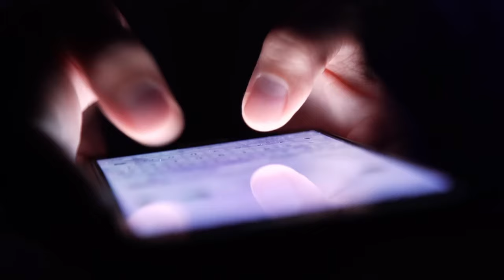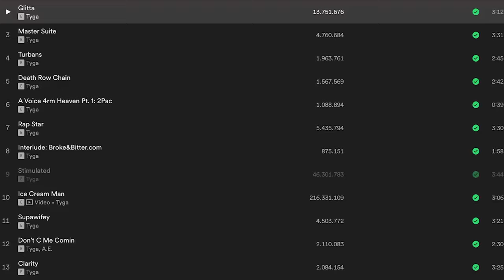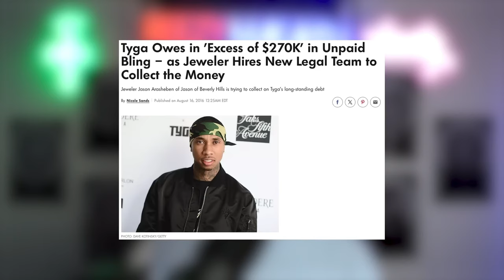TYGA: The Biggest Comeback Of All Time | Full Tyga Story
In this video you will learn everything about the probably greatest comeback of all time from the rapper Tyga, known through hits like Rack City, Taste, Dip and many more!